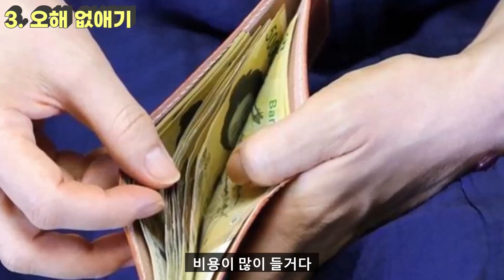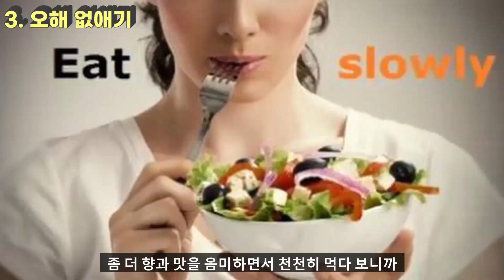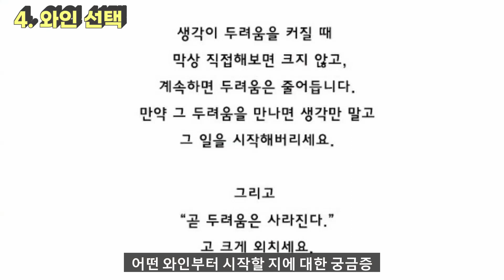처음 접할 때는 어렵게 느껴지는 와인. 그런 와인과 쉽게 친해지는 방법.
이 영상은 아직 와인과 친하지 않으신, 하지만 와인을 즐기시고 싶은 마음이 있으신 분들을 위해서 제작되었습니다.
뭔가 어려움이 느껴지는 막연함 때문에 와인을 아직 못 즐기고 있으신 분들께 도움이 되시길 바랍니다 ^^

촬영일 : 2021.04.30